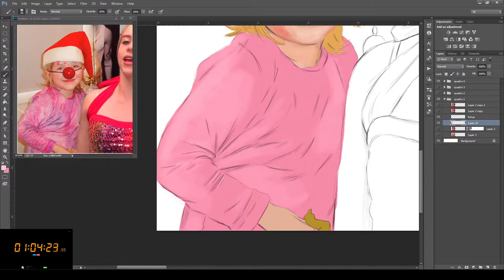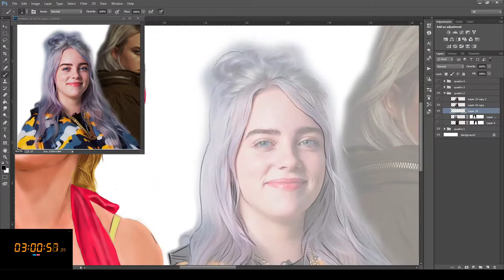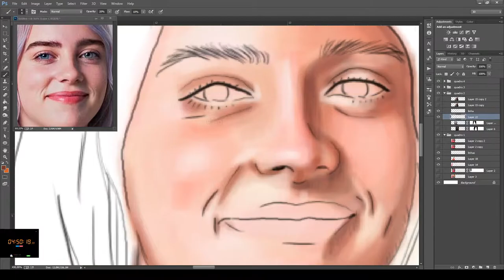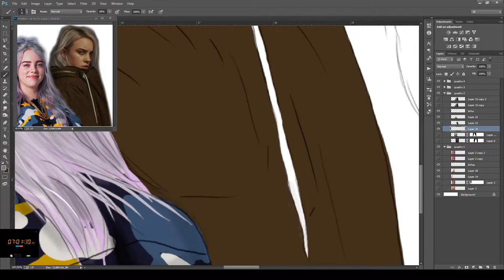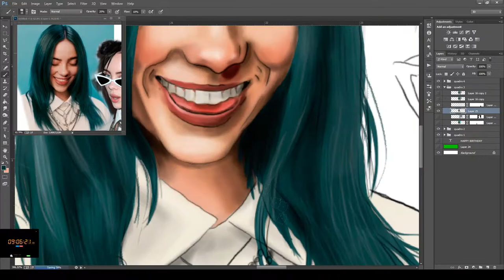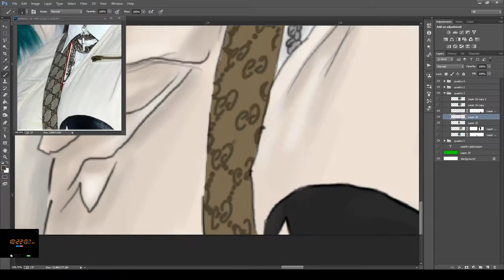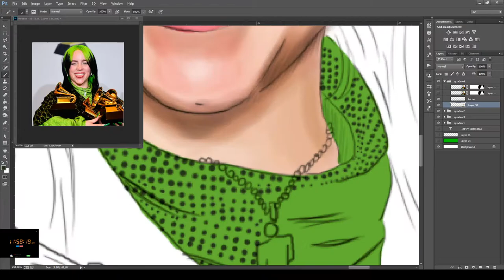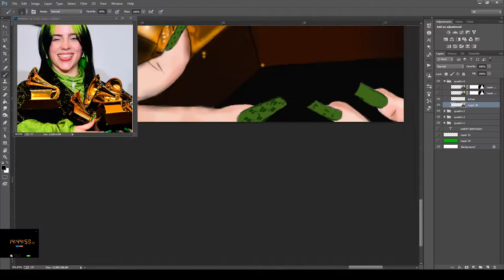15 HORAS desenhando a Billie Eilish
Pra celebrar o aniversário de 19 anos da cantora Billie Eilish (18/12) eu fiz essa arte com 7 imagens dela que representam sua evolução durante os anos.O vídeo fcou um pouco longo, mas são 15 horas, se tivesse deixado um pouco mais curto, não ia dar pra entender nada que estava acontecendo haha